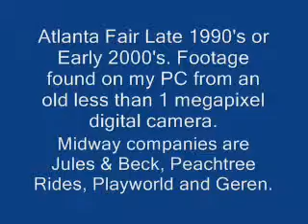Atlanta Fair Early 1990s or 2000s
Atlanta Fair at Turner Field during this time was hosted by Jules & Beck and Peachtree Rides with some pieces booked in from Geren and Playworld. Rides include Ring of Fire, Mulligan Wheel, Skydiver, Gravitron and Spin Out. The quality is sketchy, footage was made using a less than a megapixel digital camera.